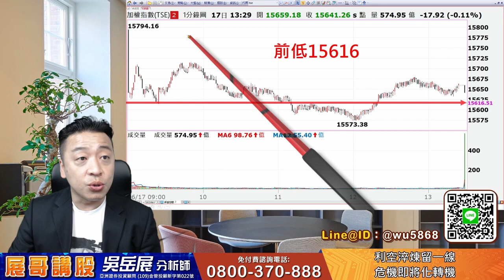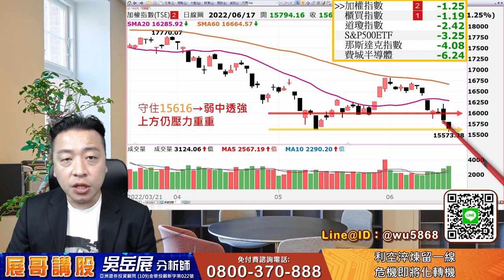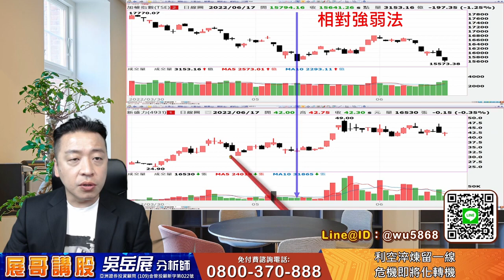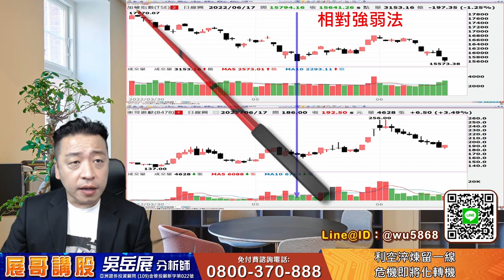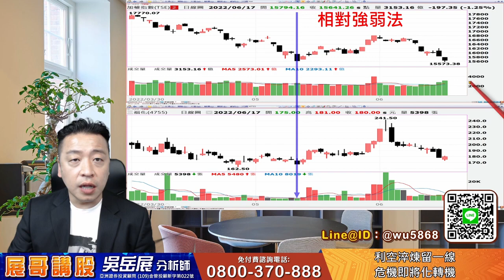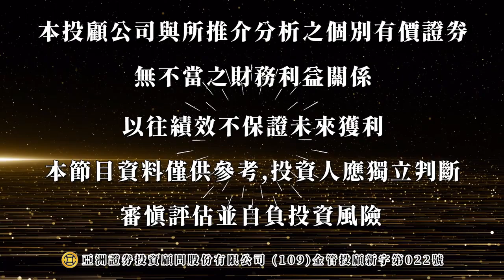利空淬煉留一線，危機即將化轉機！｜2022 06 17 吳岳展分析師【展哥講股】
📲想一對一諮詢的可搜尋：
Line@ID：@wu5868